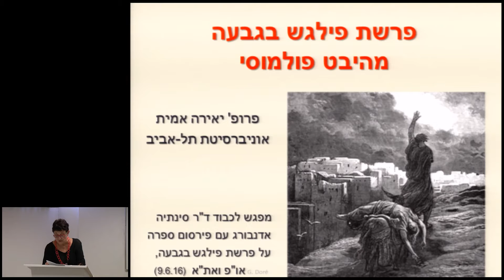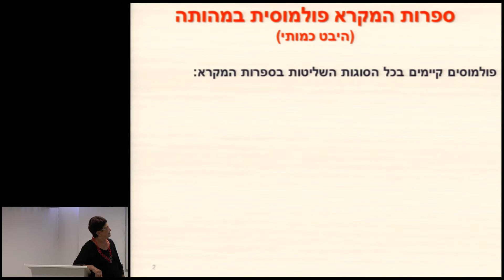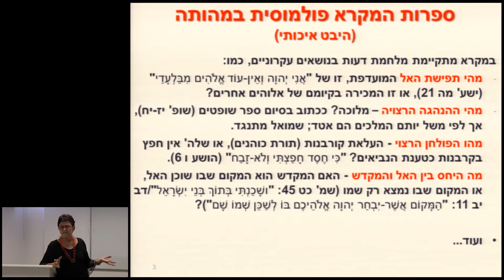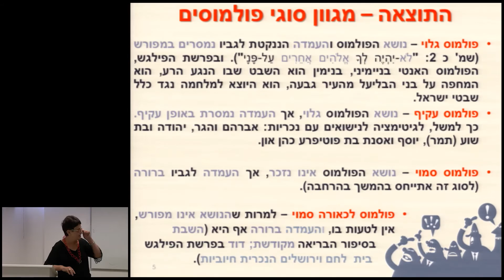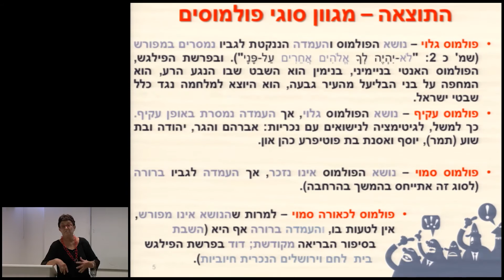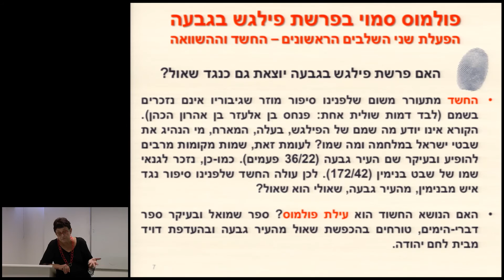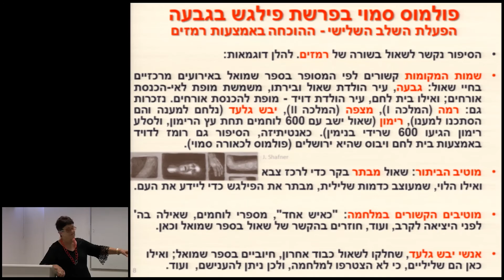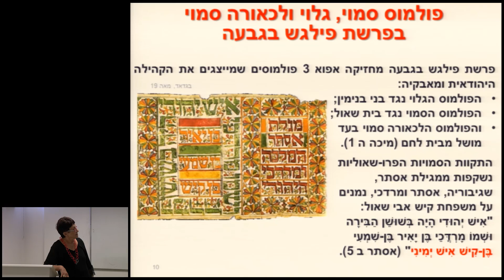dismembering the whole 14/6/2016 (פרופ' אבריאל בר-לבב,פרופ' (אמריטה) יאירה אמית)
ברכות : פרופ' אבריאל בר-לבב, ראש תחום מדעי היהדות, המחלקה להיסטוריה, פילוסופיה ומדעי היהדות, האוניברסיטה הפתוחה.
פרופ' (אמריטה) יאירה אמית, החוג למקרא, אוניברסיטת תל אביב - "פרשת פילגש בגבעה מהיבט פולמוסי"